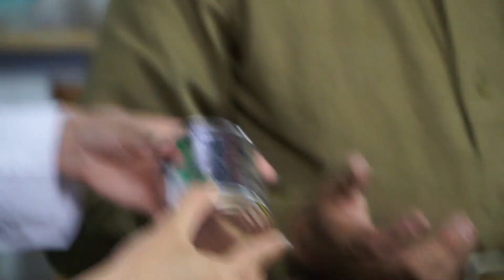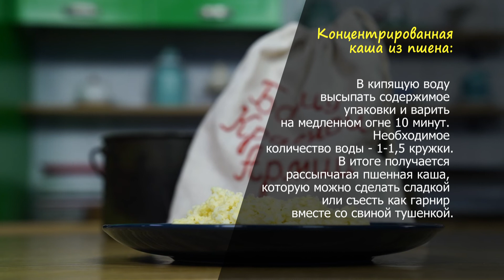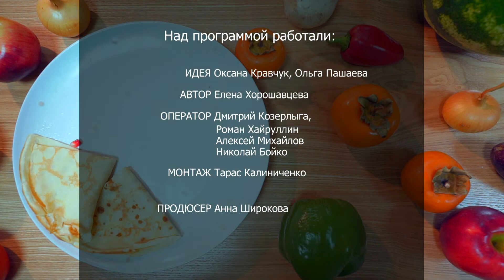«Утренний канал»: готовим концентрированную кашу из пшена и омлет из яичного порошка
Сегодня в гостях у Елены Хорошавцевой реконструктор военных действий Сергей Ткаченко. Готовим концентрированную кашу из пшена и омлет из яичного порошка. Рецепты уже готовы, включай выпуск и забирай себе на заметку. Приятного аппетита!